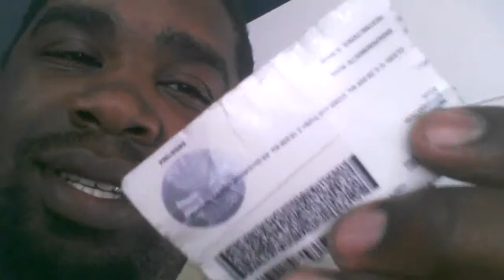Dis that BULLSHIT! lol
I locked both keys in the apt so yea I had to get in the apt somehow but when I made this I just got in the apt. SMDH!